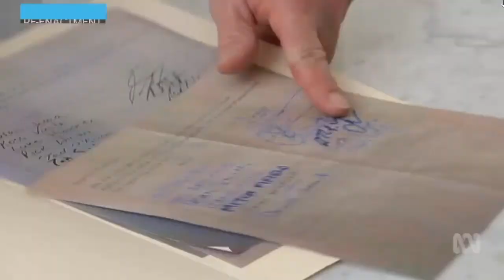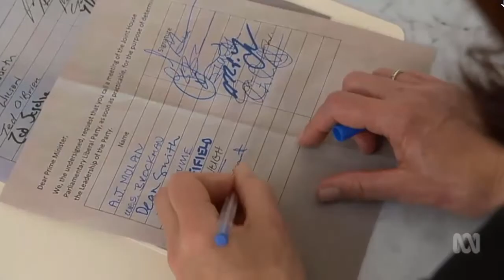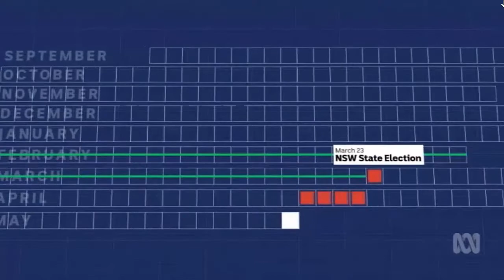NSW Liberals damaged in Wagga Wagga by federal leadership spill, says Gladys Berejiklian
9/09/2018 As Scott Morrison heads to Canberra as PM for the first time, he faces a government consumed with bullying allegations, the backlash in the Wagga Wagga by-election and the scrapping of energy policy.